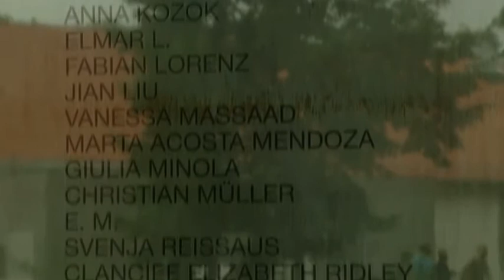Mahnmal für die Loveparade 2010